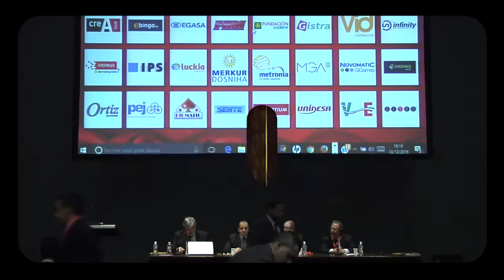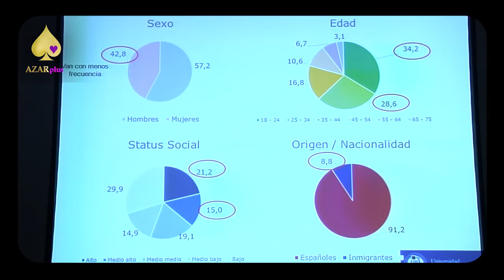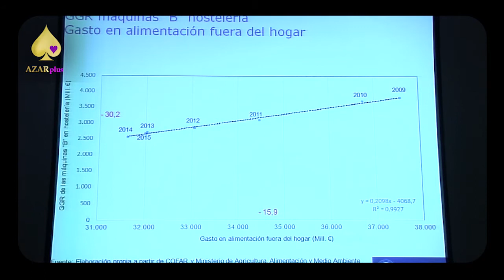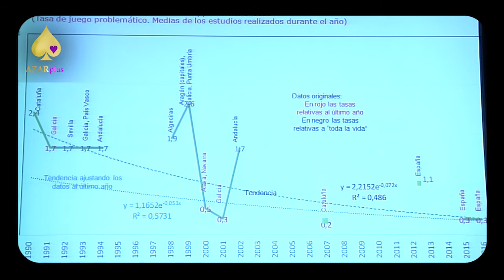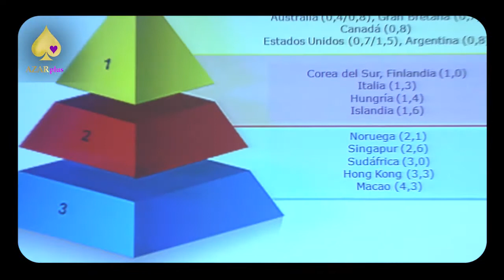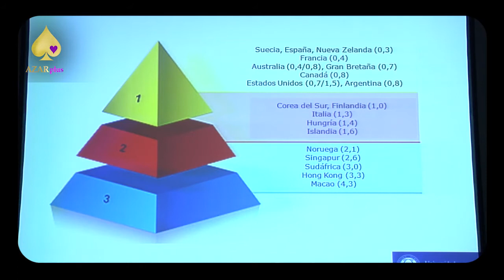III Mesa Redonda. COMPLETA. La Responsabilidad Social del Juego